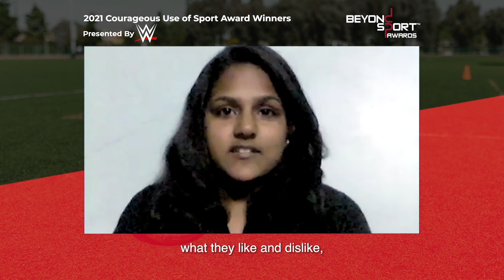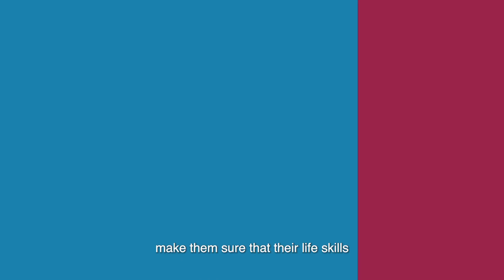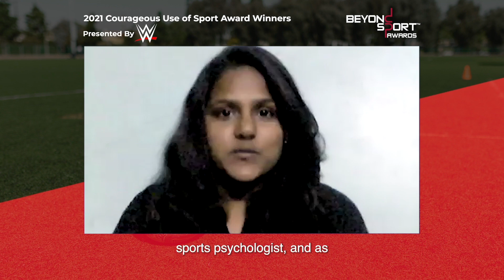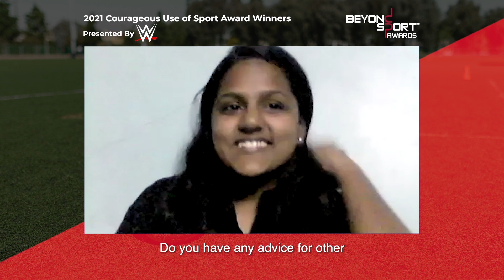Meet Zoya - 2021 Courageous Use of Sport Award winner presented by WWE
For the 5th year, Beyond Sport and WWE have partnered to celebrate exceptional young leaders from around the world who are using sport to lead their communities to brighter futures in the face of personal and societal hardships. We’re now going in-depth with them to hear about their inspiring journeys and aspirations to further create change within their communities.

Meet Zoya Siddiqui from Mumbai, India, one of the 2021 Courageous Use of Sport Award winners. She sat down with WWE superstar, Aliyah, to share her journey navigating a conservative culture in India that disapproves of girls participating in sports and how she is instead mentoring and empowering girls through soccer.

Video produced by: thinkBeyond Studios
Connect with Beyond Sport!